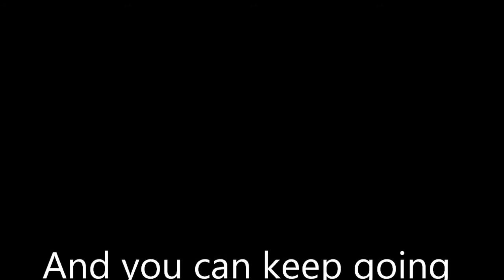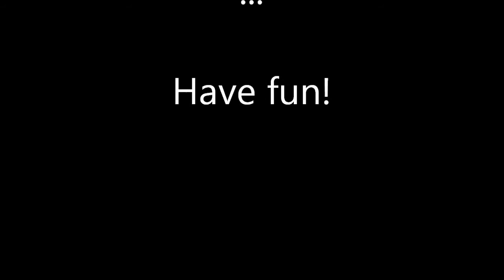Fun On A Dime -Pick-Up Sticks the Game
A fun and easy game to put together for 1 child or a whole group. There are many variations you can do. Check out funonadime.net for more fun ideas. for full instructions on this game.